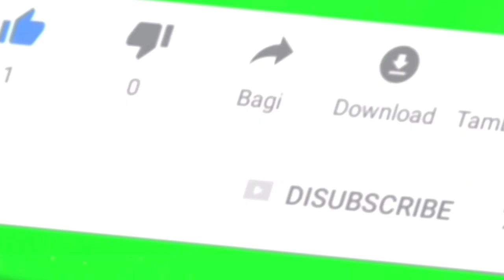Trailer buku harian seorang istri hari Rabu 11 Mei 2022